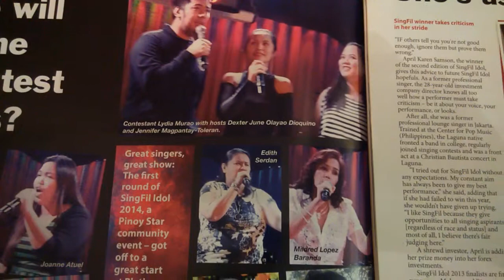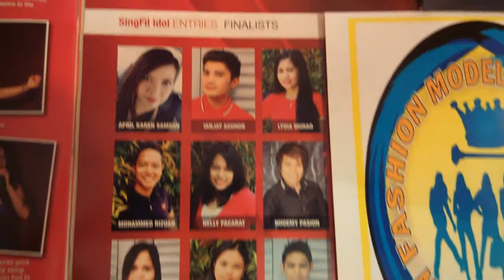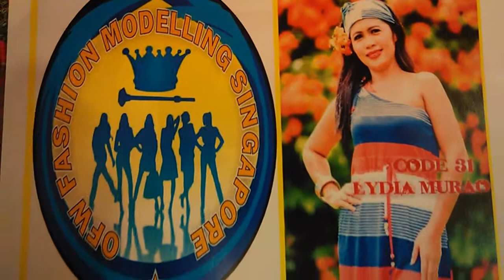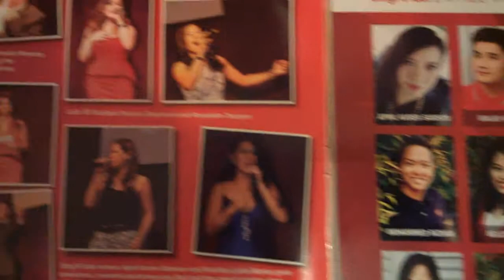cover by Lydia Pineda Murao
Original by Martin Nievera
Videographer by Lydia Pineda Murao
Published by Lydia Pineda Murao
Music solo piano by John Florencio